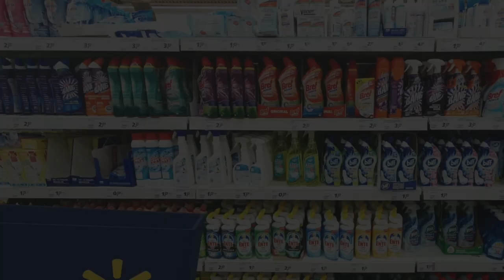Video Coronavirus | Wavetro